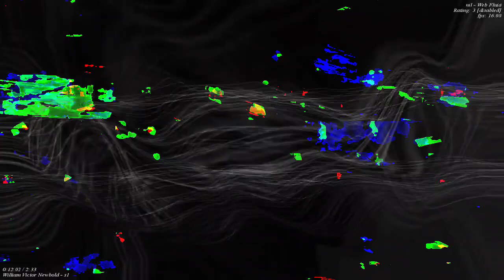[EPILEPSY WARNING] Movie 23 04 22 06h53m22s *Photosensitivity Warning*